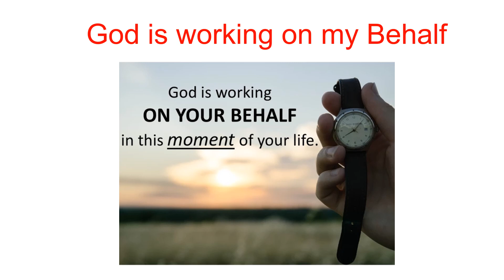God is Working on my Behalf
Christian messages, short sermons,